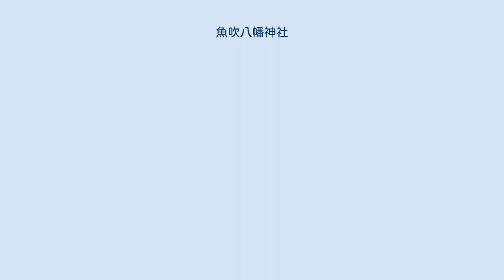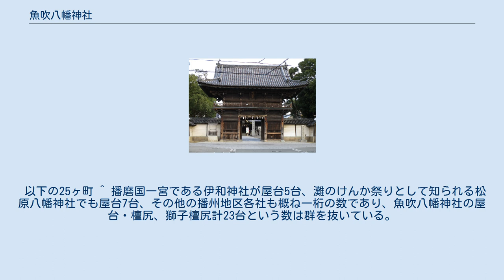魚吹八幡神社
魚吹八幡神社（うすきはちまんじんじゃ）は、兵庫県姫路市網干区宮内193にある神社。
「津の宮」とも呼ばれている。
神功皇后の三韓征伐のおり、神託により創建されたと伝わる。
延喜式神名帳の名神大社である中臣印達神社の比定社の一つ。
 三ノ宮卯之助（江戸時代の力持ち・曲持ち）が持ち上げたという力石が残っており卯之助の像も建立されている。
 応神天皇、神功皇后、玉依比賣命 魚吹八幡神社の秋季例祭は提灯祭りと呼ばれている。
屋台18台、檀尻（だんじり）4台、獅子檀尻1台が参加し、播州地区では最大の氏子数を抱える。
播州の秋祭りの中でも代表的なものの一つで、兵庫県の無形民俗文化財に指定されている（2007年指定）。
 祭りの由来は、三柱の祭神が乗り移った3基の神輿が、御旅所に渡御する道中の御神灯にと、御旅提灯を差し出したのがはじまりとされ、それが戦後徐々に過激になり、宮入前に激しい練りを見せるようになったといわれている。
 長さ約3メートルの青竹の先に下げた提灯を練り合って叩き潰す提灯練りが有名。
夕刻以降に浜手の7地区によって神社楼門前、境内参道にて行われる。
浜手以外の各地区も村練りを行い、各地（JR網干駅前、勝原小学校ほか）で練り合わせを行う。
22時頃より本殿から3基の神輿及び金幣が神社西側の御旅所（通称、西の馬場）に向かい（渡御）、御旅所で神事が執り行われる（神幸祭）。
 早朝より各地区を出発した屋台等は、概ね午前10~11時ごろを目途に御旅所に集結し、練り合わせを行う。
午後より神輿及び金幣が神社に戻り（還御）、屋台等もあらかじめ決められた宮入り順に従って神社へ移動する。
「チョーサ」の掛け声で屋台を高く差し上げる屋台練りや獅子舞、檀尻芸など多彩な奉納芸が見物。
 2019年（令和元年）の昼宮では、還御に先立って、同日の即位礼正殿の儀にちなんだ天皇即位を祝うパレードを行った。
 以下の25ヶ町 ^ 播磨国一宮である伊和神社が屋台5台、灘のけんか祭りとして知られる松原八幡神社でも屋台7台、その他の播州地区各社も概ね一桁の数であり、魚吹八幡神社の屋台・檀尻、獅子檀尻計23台という数は群を抜いている。
 ^ 提灯祭り ‹魚吹八幡神社›姫路観光ナビ「ひめのみち」